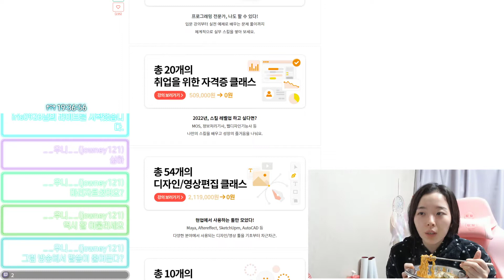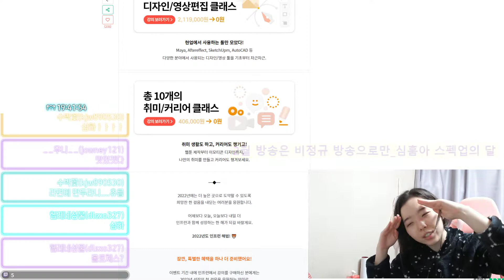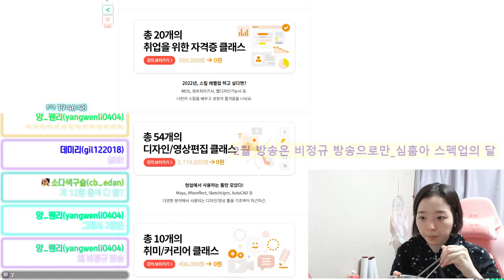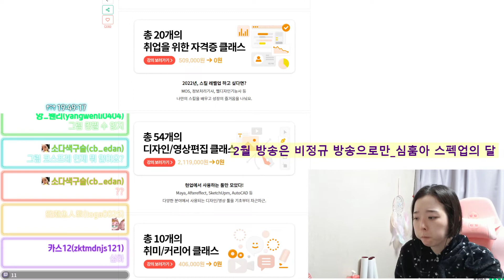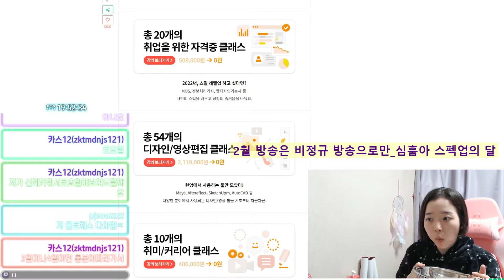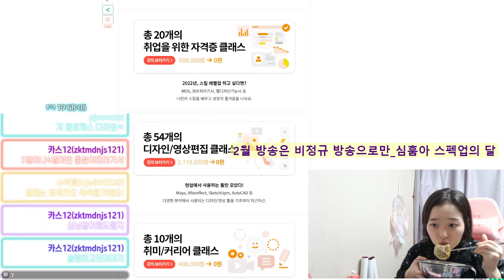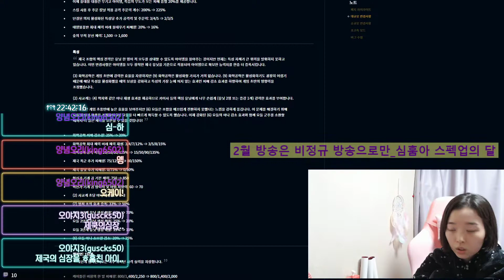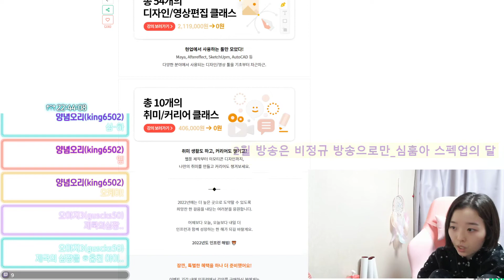[롤체] 만두라면과 롤체 (2022.01.05. 19:31:15 트위치 방송 무삭제버전)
Sim Hum-Ah 's Conqueror's Blade Gift Code( vr. 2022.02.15~) :  CBSIMHUMAH

안녕하세요, 심장을 훔친 아이의 재유입니다:)

 ㅎ...☆

그래도 꾸준히 성장하고 있다규!

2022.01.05 트위치방송 무삭제버전

방송 제목:  -